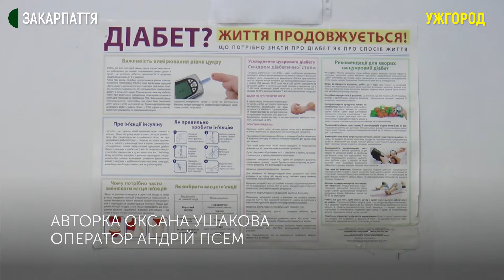Майже 700 тисяч гривень виділили з міського бюджету для забезпечення ужгородців інсуліном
Майже 700 тисяч гривень виділили з міського бюджету для забезпечення ужгородців препаратами інсуліну. Про це сказав міський голова Богдан Андріїв. За його словами, це кошти — орієнтовно на місяць. Також депутати підготували звернення до Міністерства охорони здоров’я передбачити фінансування для закупівлі  ліків